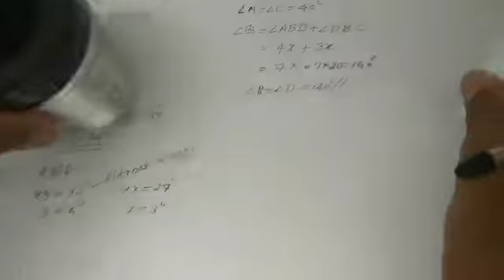K.TET Category 3 mathematics previous year question papers with solutions|Quadrilateral|Part 3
Educational video regarding Quadrilateral in mathematics.This video is useful for K.TET category 3 mathematics examination